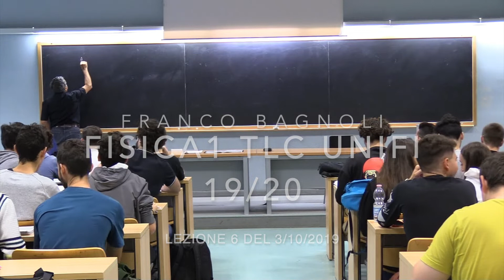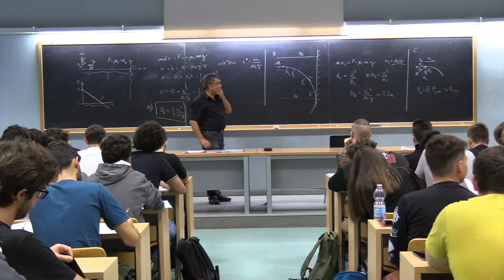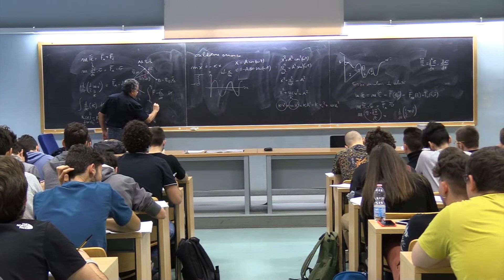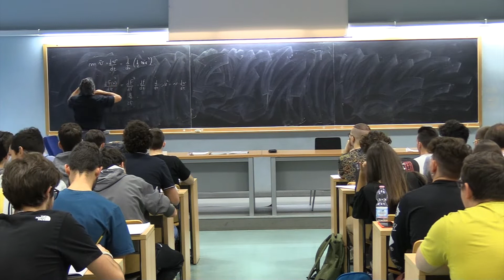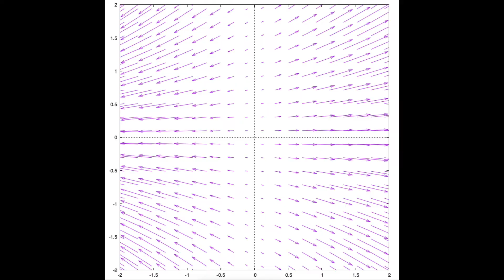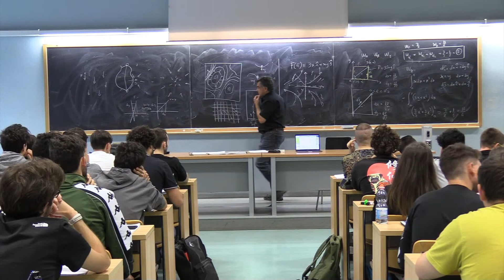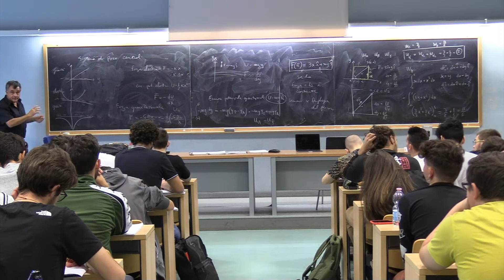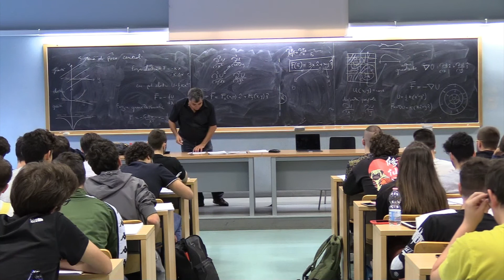Fisica 1 TLC UNIFI 2019/2020 - 6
Lezione del 5/10/2019. Lavoro, energia cinetica, energia potenziale.

Franco Bagnoli.